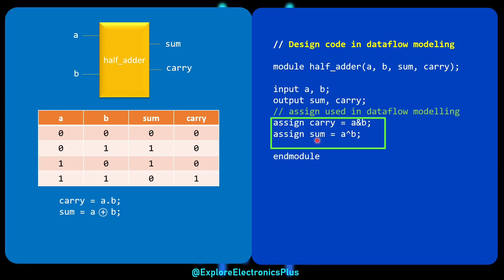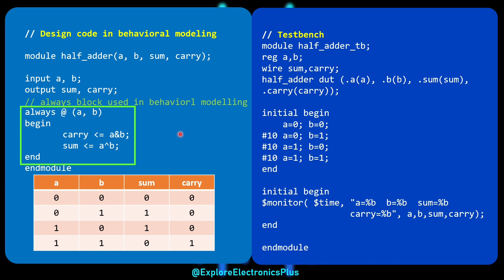half adder in verilog all modeling styles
These are repeatdly asked interview questions in Design & verification fresher and associate level jobs.
It is really helpful for freshers who wish to get into the system verilog based design verification vlsi job.

eda link:

Learn basic verilog codes and Digital Electronics concepts also in  @ExploreElectronics  youtube channel

Follow @exploreelectronics for Basics